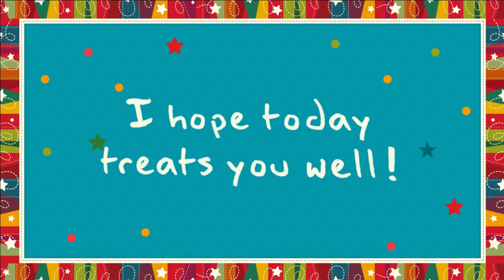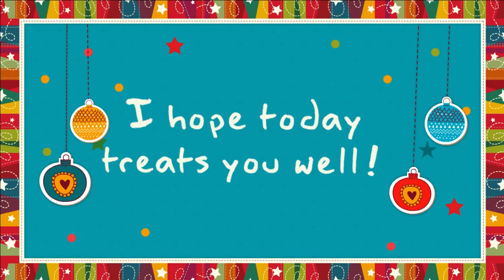День рождения Мариши, 6 лет, в сауне на Лазурном берегу. Видео - Александр Травин арТзаЛ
Россия - Санкт-Петербург
Author of the video - Alexander Travin arTzaL
Russia, Saint-Petersburg